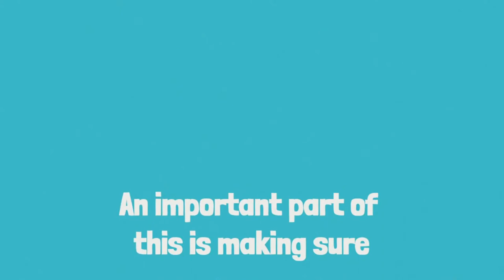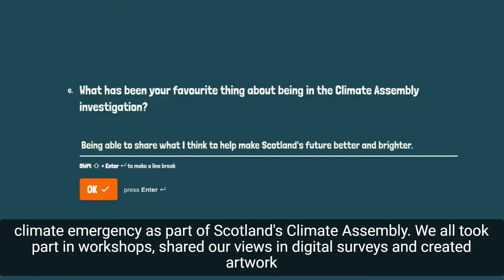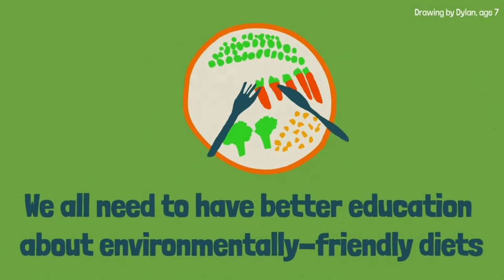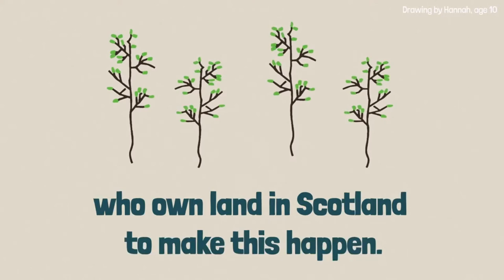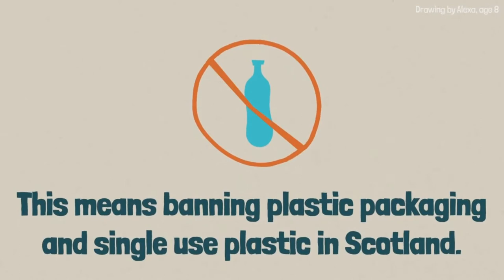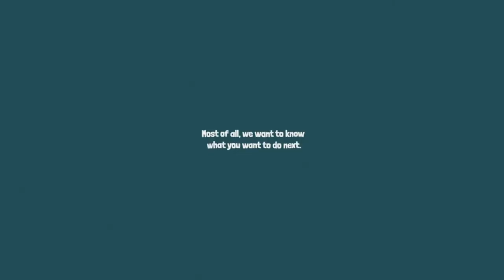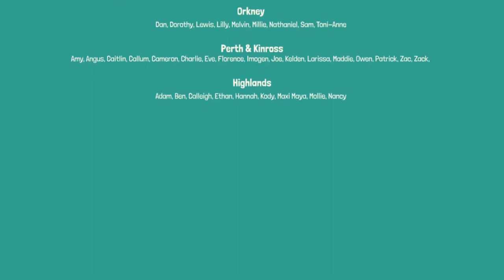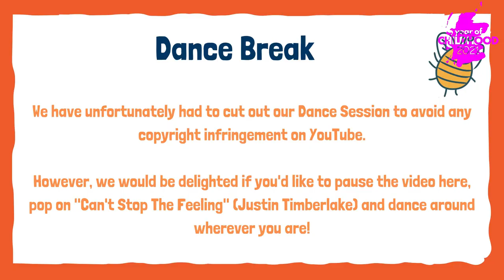In Conversation with... Climate Changemakers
Scotland’s Climate Assembly is the first citizens’ assembly to have directly involved children under the age of 16, through a partnership with Children’s Parliament. From October 2020 – March 2021, Children’s Parliament worked with over 100 Members of Children’s Parliament (MCPs) across Scotland aged 7-14 to ensure their views, ideas and calls to action informed Scotland’s Climate Assembly deliberations. 12 of the children became a team of ‘Investigators’, analysing and further exploring the views of their peers, and presenting back their findings to the adult Assembly members. In June 2021, Scotland’s Climate Assembly presented its 81 recommendations and children’s calls to action to the Scottish Parliament on how Scotland should change to tackle the climate emergency in an effective and fair way.

Children’s participation in the Climate Assembly is a clear example of commitment to realising children’s human rights in Scotland. In March 2021, after decades of campaigning from children, young people and adults, the Scottish Parliament unanimously passed the United Nations Convention on the Rights of the Child (UNCRC) Incorporation Bill, which will be granted royal assent in the autumn. To celebrate, Children’s Parliament is hosting the Year of Childhood, exploring childhood through the lens of children’s human rights and creating opportunities to share rights-based practice in an atmosphere of optimism and confidence.

In November, Scotland is set to host COP26, bringing together decision-makers from across the globe to agree on actions for addressing the climate emergency. With six weeks until COP26 taking place, this event in our Year of Childhood "In Conversation With..." Series is a unique, timely opportunity to hear from some of the children involved in Scotland’s Climate Assembly – and to consider broader questions of how to meaningfully involve children in decision-making processes about the climate emergency such as citizens’ assemblies and other forms of deliberative democracy going forward.

In this conversation, we will bring together our 12 Investigators, in partnership with members of Scotland’s Climate Assembly to share their experiences of working together and what they learned from each other. There will be plenty of opportunity for questions from the audience, and we shall share a recording of the discussions following the event.

“I think kids should have some say on the future of climate change because we have good ideas which could be the kickstart that we need to defeat climate change.”
Ben, Member of Children’s Parliament, age 10, Highlands

Scotland's Climate Assembly
Grounded in Scotland's Climate Change Act (2019), Scotland’s Climate Assembly brought together a group of over 100 people who are broadly representative of the Scottish population. These Assembly members took on the task of learning about, discussing and making recommendations on how we can best tackle climate change.

Explore their website to learn more about the Assembly and read their Full Report, published in June 2021.

Children's Parliament
Established in 1996, Children’s Parliament has grown to become Scotland’s centre of excellence for children’s participation and engagement. Through their rights-based, creative practice, Children's Parliament provide younger children from diverse backgrounds across Scotland with opportunities to share their experiences, thoughts, and feelings so that they can influence positive change in their lives at home, in school and in the community.

Their work supports the Scottish Government, local authorities and other public bodies to fulfill their legal obligations to promote and protect the human rights of everyone and fulfill their duty of care toward children. They support the private sector by demonstrating good practice in relation to working with and engaging children, and they support other charities that advocate on behalf of children by giving them access to the views of children on specific issues.

Edinburgh Futures Institute
Edinburgh Futures Institute (EFI) is a strategic initiative of the University of Edinburgh, which aims to facilitate multidisciplinary learning and teaching at the University. With a particular focus on data driven innovation and future challenges, EFI works across the themes of Democracy, Society, Education, Creativity, Justice, Health, Sustainability, Economy and History.

EFI are developing new undergraduate and post-graduate programmes alongside collaborative research and engagement. We collaborate with industry, governments and communities to build a challenge-led, data-rich portfolio of activity that has demonstrable ethical, social, cultural, economic and environmental impacts.